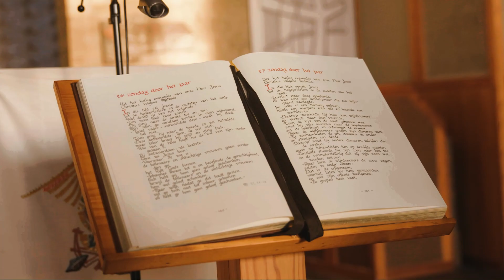Zuster Eefje - Reportage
Zuster Eefje is een transgendervrouw die het klooster wil toetreden als Zuster.
Via deze weg kan je haar verhaal leren kennen.

Our channel is about filmmaking. We post lots of cool projects such as Shortfilms, Aftermovies and Commercials